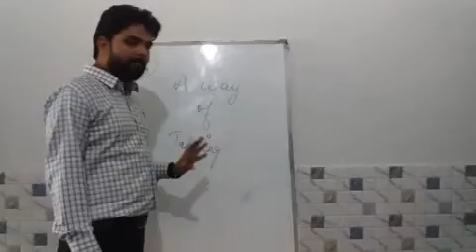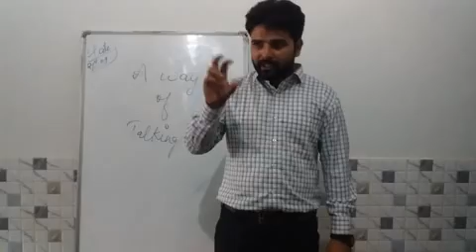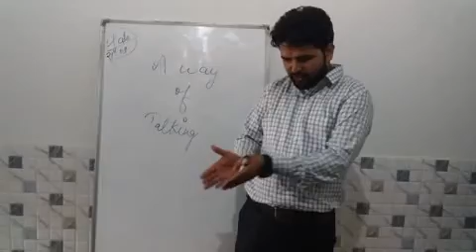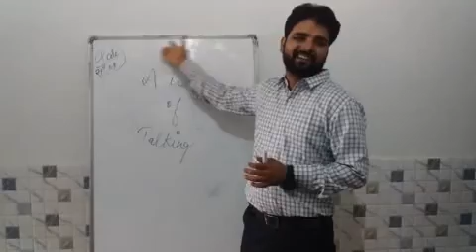A way of talking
Saifi philosphy channel